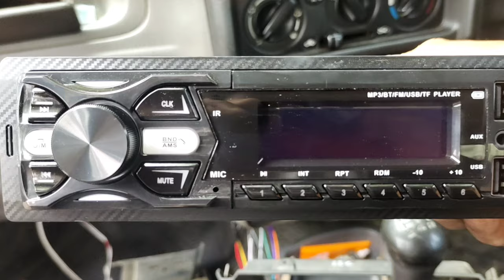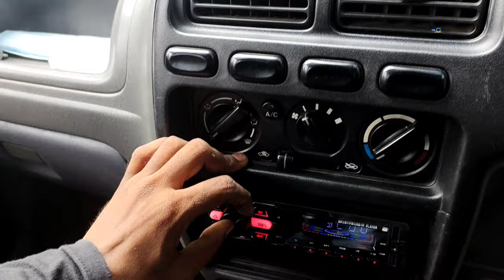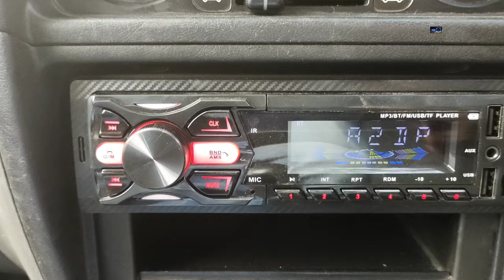ALTO CAR SPEAKER TRAY FITTING WITH JBL SPEAKERS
Alto speaker tray fitting